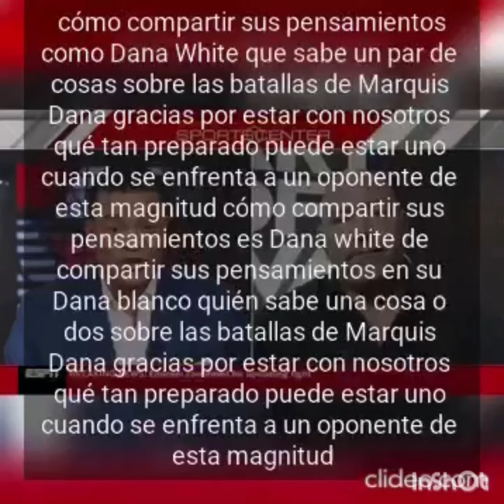Eminem vs Dana white sub español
@eminem2021latino para más contenido